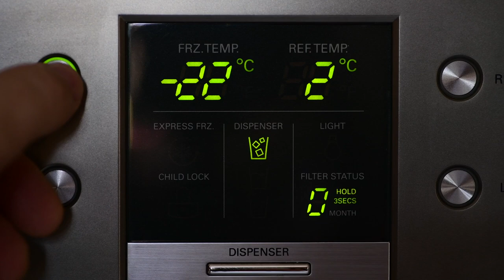Connecting the smart home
Nate Cho, Director of Connectivity Strategy & Ecosystems at Electrolux discusses how connected products in the smart home are helping to make consumer lives easier.